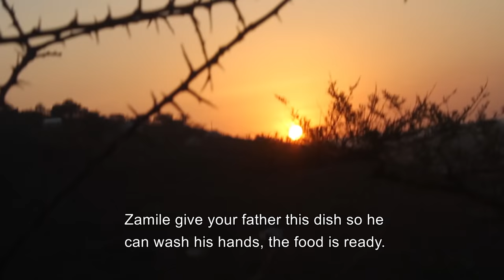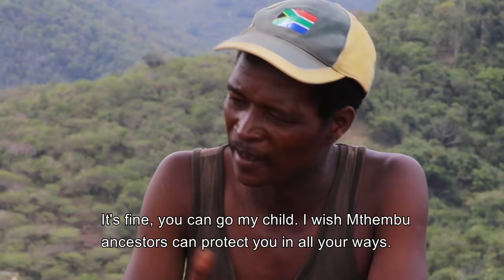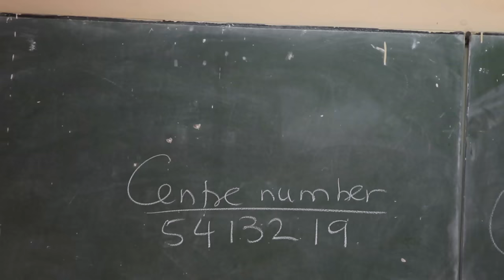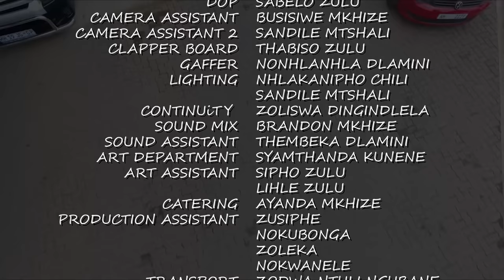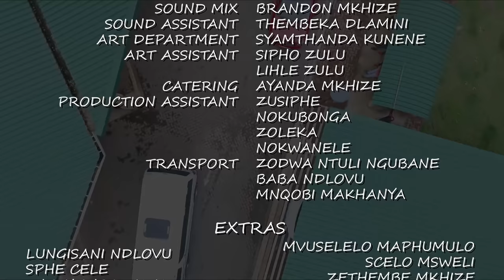Imfundo Nesintu Full Movie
Mthembu the unemployed responsible father had to suffer because he had no money and knowledge to get his hard working matriculant daughter to University. Short film from deep rural Area of kwaMaphumulo. Second Half Productions, Light Source Media, Sokhulu Films and Deemo Pictures.